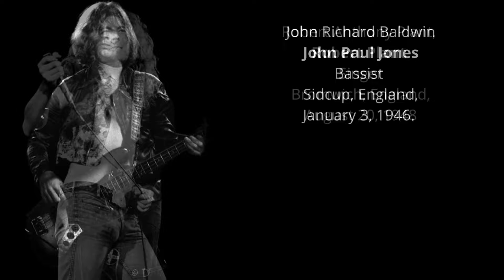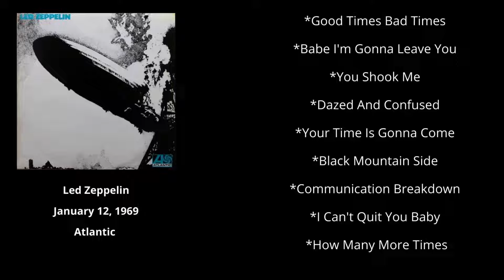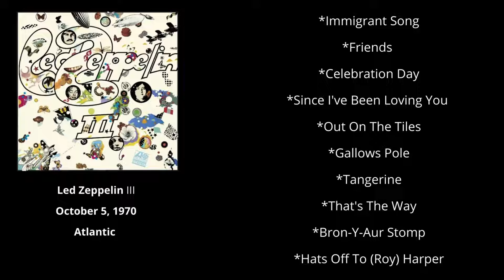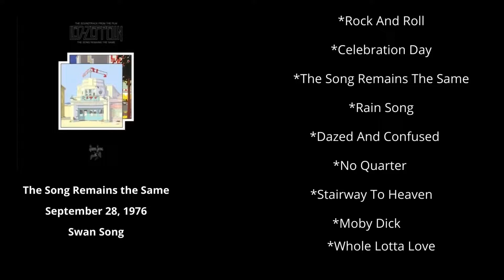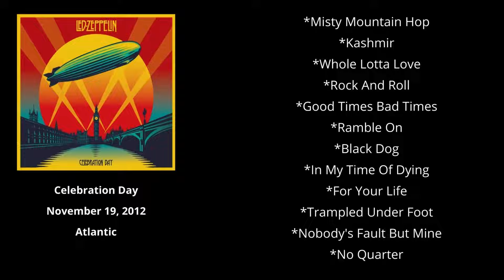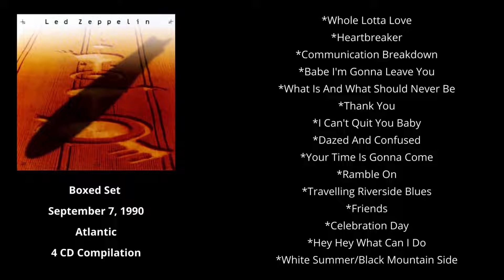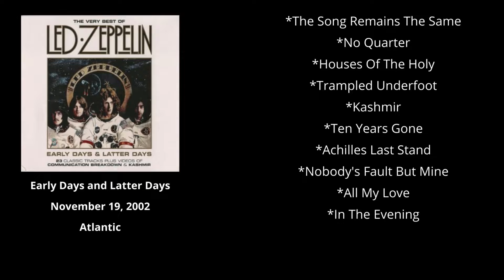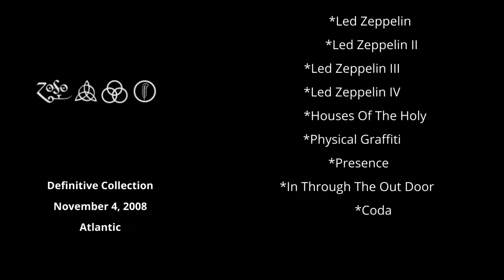Led Zeppelin: Brief History and Complete Discography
The history and discography of Led Zeppelin